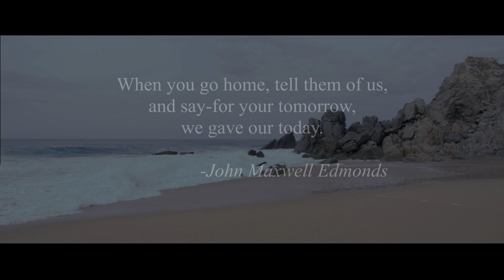Alana Hyland | "Head Above Water" Official Music Video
"Head Above Water" performed by Alana Hyland - @AlanaHyland

Directed by: Nayip Ramos - @NayipRamos
Produced by: Kristina Hyland

Edited by: Evan Kaufmann

Special thank you to Renato Cazares, Cameron Schmucker, Eddie Galan, Chad Albers, Andres Porras, Happy Endings Bar, Pueblo Bonito Sunset Beach, Brian & Tina Hyland and Christian Davis.
Slydoggy Productions

This video is dedicated to the families of our veterans and the brave men and women who have given their lives for our country. We will miss you every day.

Alana Hyland Official Music Video